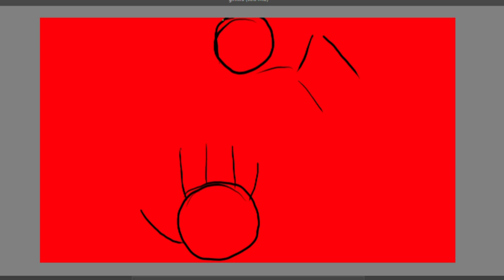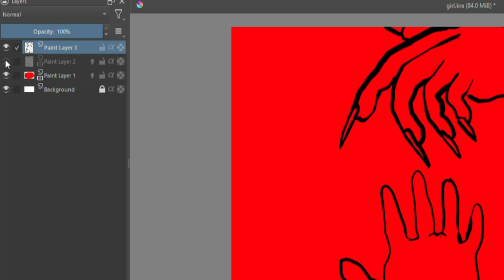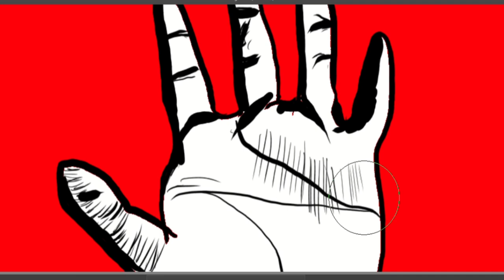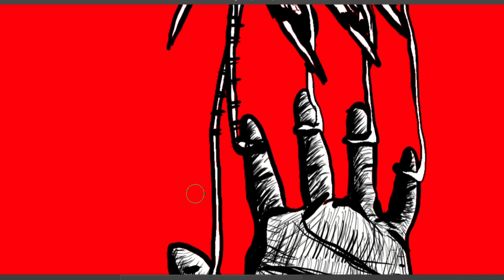Protest digital image drawing step by step || Wall painting || KRITA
How to draw independent day picture / image easy way .

TAKE LOVE
BE SAFE BE HAPPY
BYE